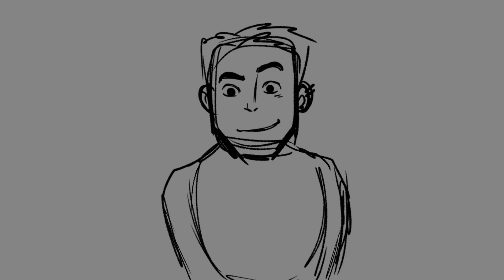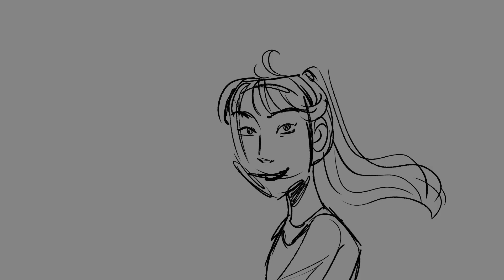Lovely Night | OC Animatic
OH, HEY! It's me again.
These are my characters Okami (girl), and Alexandre (boy). They're academic rivals who cannot stand each other.
PROGRAM USED:
InShot
Medibang Paint Pro
Wacom CTL 472 (rip)